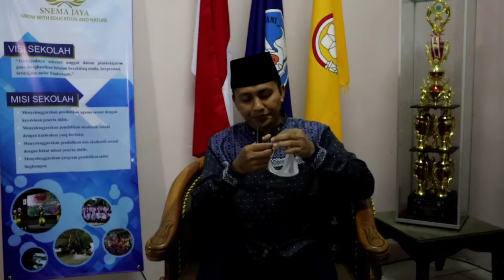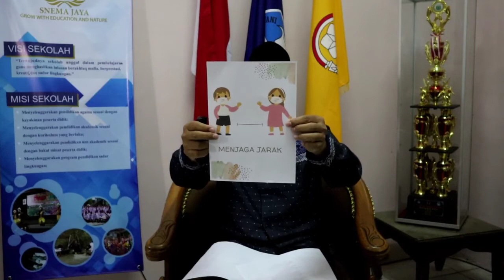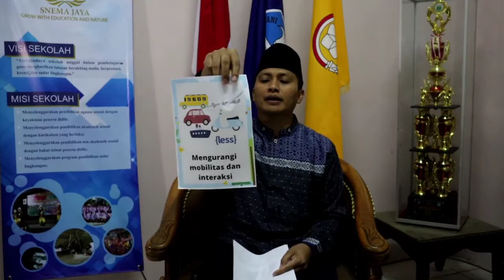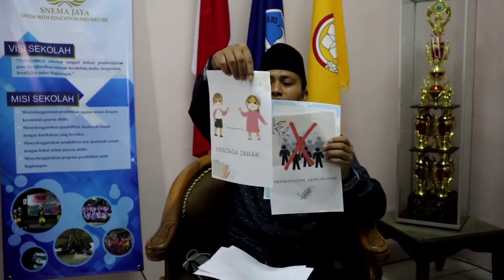Materi MPLS 2_13 JULI 2021_Religiusitas Di Masa Pandemi_Muhammad Mauluddin Zuhri, M.Pd.I.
Silahkan saksikan video ini untuk mempelajari materi kedua di Masa Pengenalan Lingkungan Sekolah hari kedua, Selasa 13 Juli 2021.
Setelah menyaksikan video ini, anak-anak wajib menyelesaikan tugas yang di share melalui whatsapp group kelompok kecil. Tuliskan nama dan kelompok kalian di kolom komentar sebagai bukti kalian telah menyaksikan penayangan video ini.
 Ikuti arahan pendamping dengan tertib selama mengikuti kegiatan ini. Salam sehat semangat selalu. Jangan lupa terapkan prokes secara disiplin.